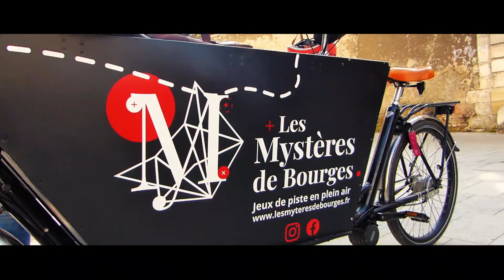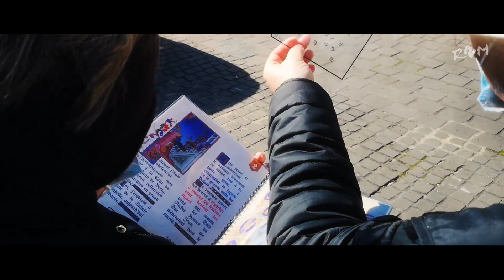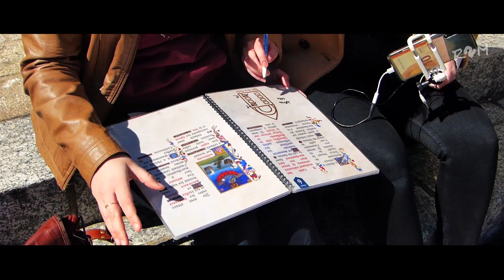"Chasse au Trésor dans le Vieux Bourges" en mode VLOG_R2M 2021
En mode VLOG, nous avons participé à une chasse au trésor dans le vieux Bourges … le Bourges Médiéval.
"Les Mystères de Bourges » nous avaient donné rendez-vous sur la place Jacques CŒUR pour le départ de cette chasse au trésor / escap’game dans les rues et ruelles.
Beaux monuments, rues pittoresques, maisons à pans de bois …autant de choses qui nous font découvrir ou redécouvrir cette ville de Bourges.

Rubrique : « VLOG »

Sites visités : Vieux Bourges (1800).

Nota : VLOG réalisé avant le confinement, et hors couvre-feu.
L'équipe R2M a été testée avant de participer à l'activité.